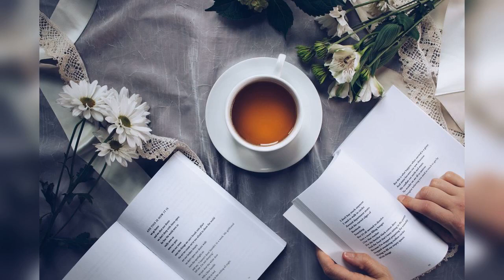A Day With Great Poets | May Gillington Byron - Part 7